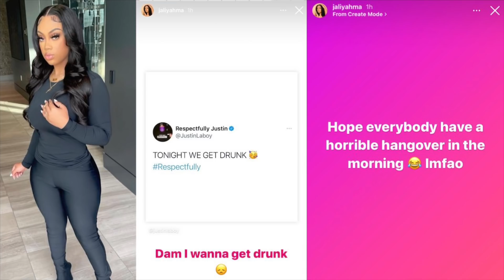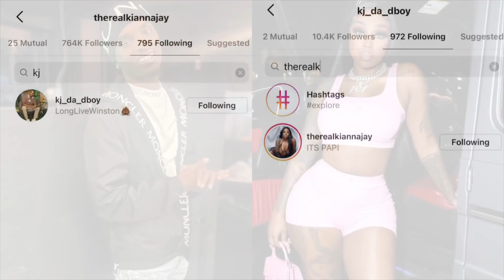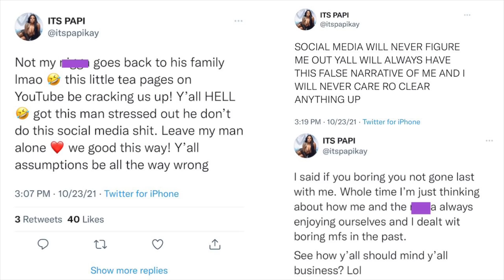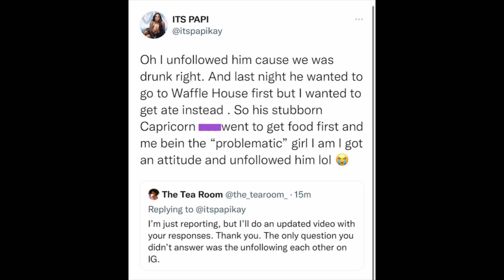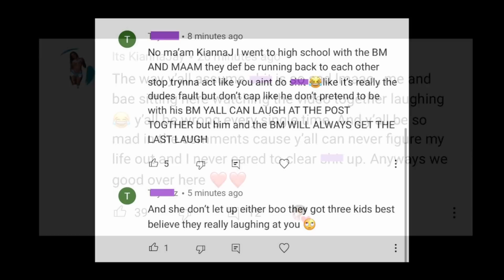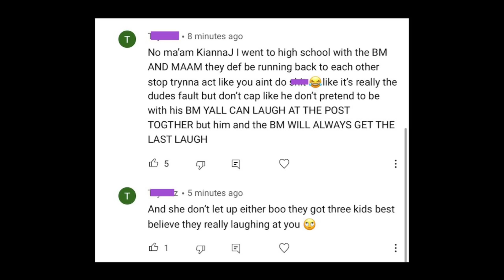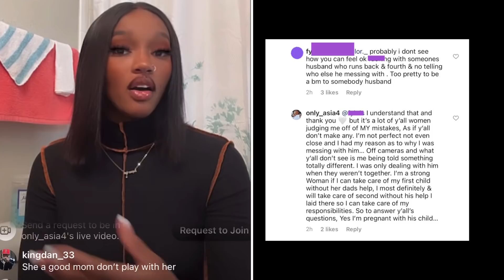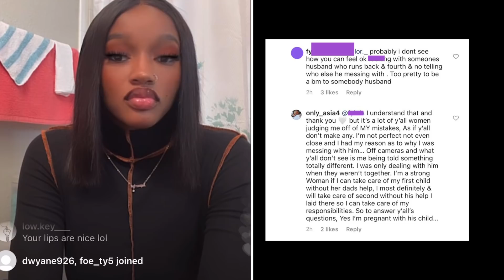Kianna Jay defends HER MAN after this..🥴 Joel’s SideCh!ck speaks on Pregnancy😳Jaliyah Pregnant❓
Jaliyah sparks Pregnancy rumors‼️Joel’s SideCh!ck speaks on Pregnancy😳Kianna Jay defends HER MAN🥴

0:00 intro
0:01 Jaliyah
0:50 Kianna Jay & KJ
6:11 Joel’s Sidechick speaks